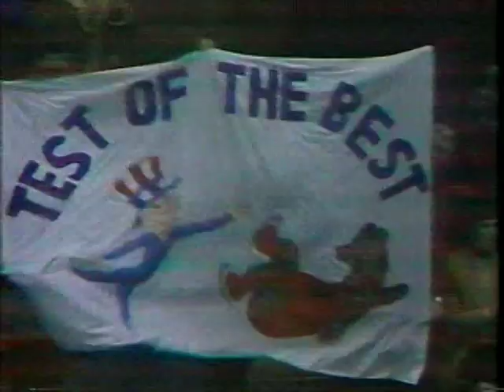Olympic Games 12.02.1980 USA - Sweden